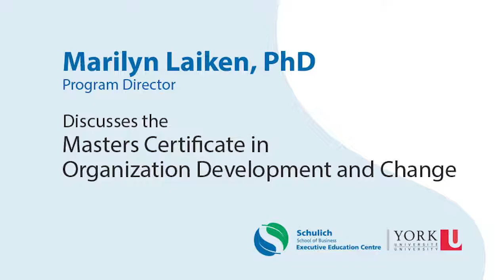Taking the Masters Certificate In Organization Development and Change Online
Marilyn Laiken, Program Director, Centre of Excellence in Organization Development and Change shares her insights into the transition to the online classroom this fall. Her programs keep their curriculum and basic structure intact while incorporating appropriate changes for the online setting. All engaging and exciting learning activities will still be there – small and large group discussions and break-outs, polls, role play, and interactivity with synchronous and asynchronous activities and resources – capturing the magic, dynamism and excitement of the in-class